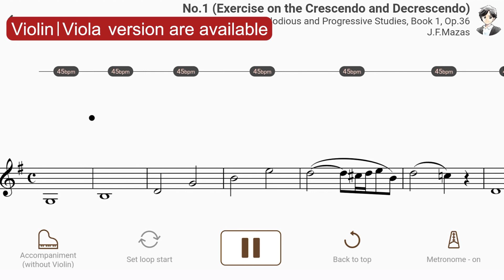Play with accompaniment : No.1 (Exercise on the Crescendo and Decrescendo) | J.F.Mazas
【Title & Composer】

Exercise on the Crescendo and Decrescendo (No.1) / J.F.Mazas（Mazas 75 Studies Book 1）
No.1 (Exercise on the Crescendo and Decrescendo) from 75 Melodious and Progressive Studies, Book 1, Op.36 / Jacques Féréol Mazas（AccompaU app）